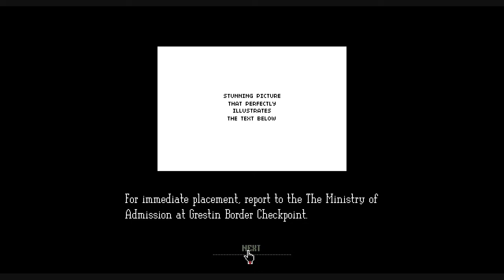Papers Please! [Ft. Mobbit]